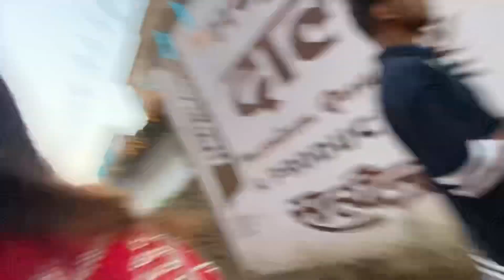DAY-3 CHHATH PUJA🪔PEHLI AARANG🌸JAI CHHATH MAIYAN🙏🏻BIHAR KA MAHA PARV AISE MANATE HAIN HUM BIHARI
PEHLI AARANG AISE CELEBRATE KRTE HAIN HUM BIHARI CHHATH PUJA
VLOG ME DEKHO AP KAISE HOTA HAIN

YEH 4 DIN BHUT HI ACCHA HOTA H BIHAR ME
BHUT HI ENJOY KETE HAIN HUM BIHARI

VLOG ME JAO OR DEKHO KAISE HOTA H